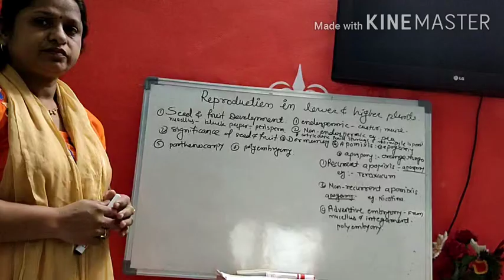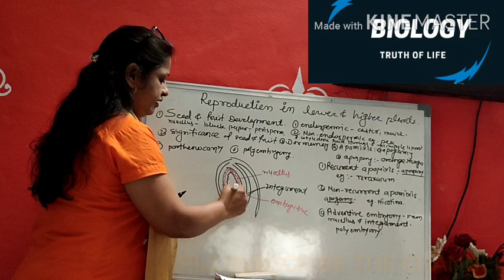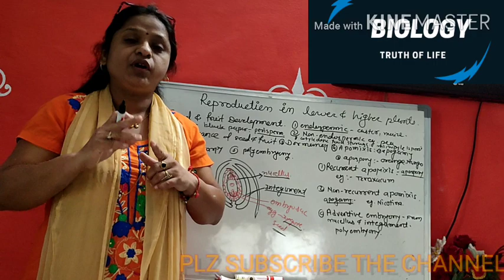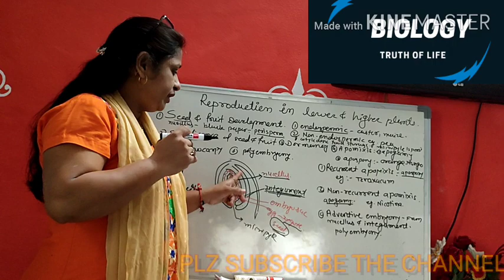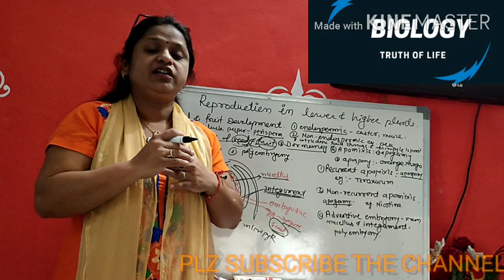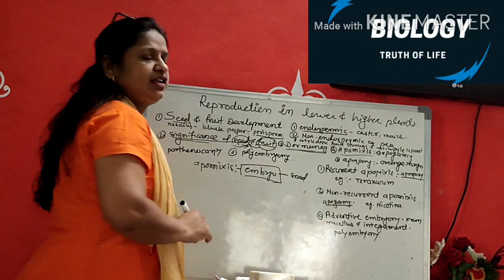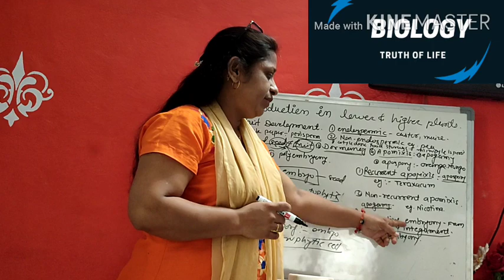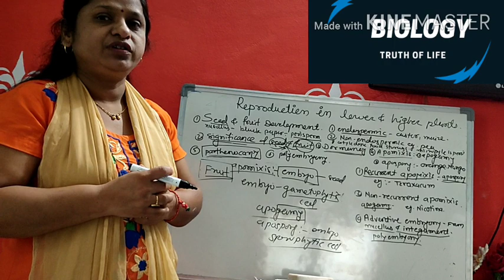Reproduction in lower and higher plants-10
Maharashtra state board-new syllabus based